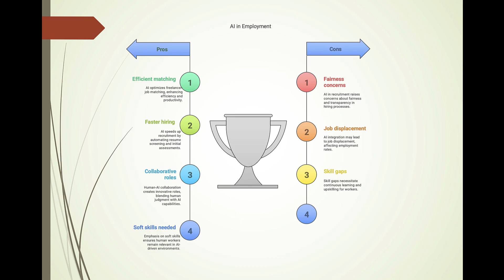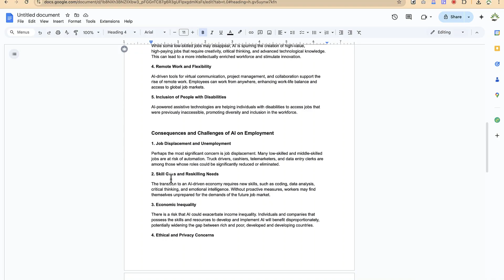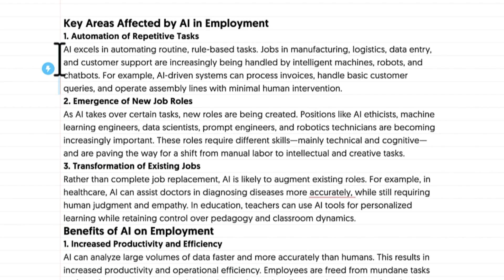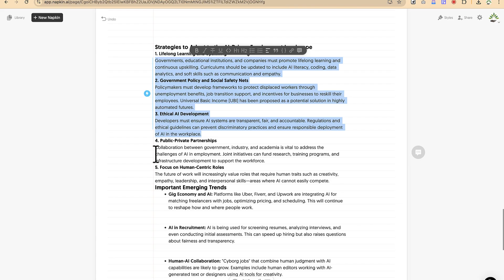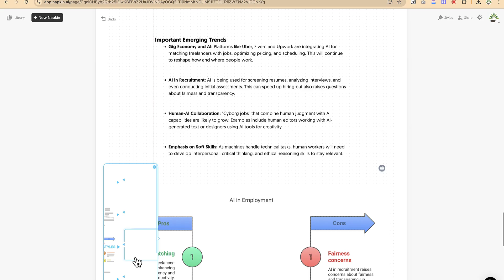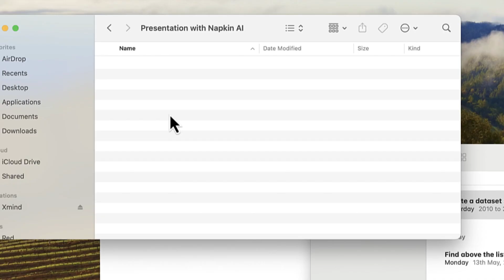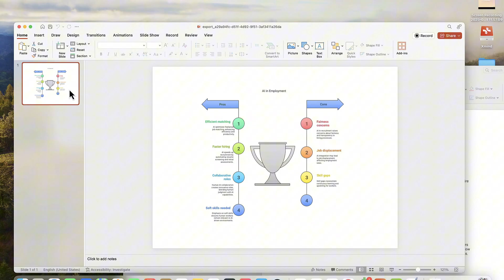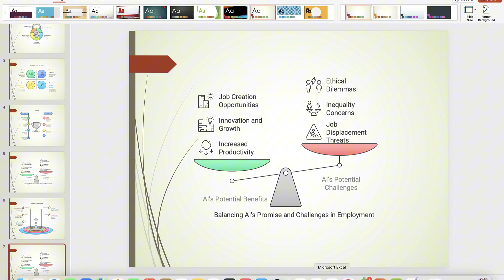How to Make Presentations Using Napkin AI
✅How to Make Presentations Using Napkin AI 👇👇@epicmentorship

🔷Learn how to create PowerPoint presentations with Napkin AI for free. Napkin AI is an innovative tool that helps you design professional slides in minutes using simple prompts. In this step-by-step tutorial, we’ll show you how to generate slides, customize layouts, and export them into PowerPoint format quickly and easily. Whether you’re a student, teacher, or professional, Napkin AI can save you time and make your presentations look polished and engaging.